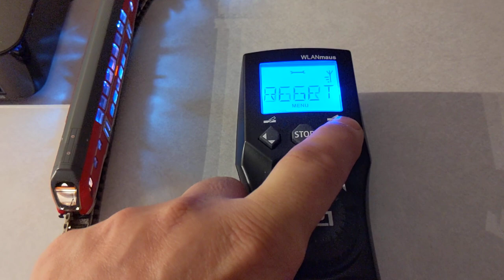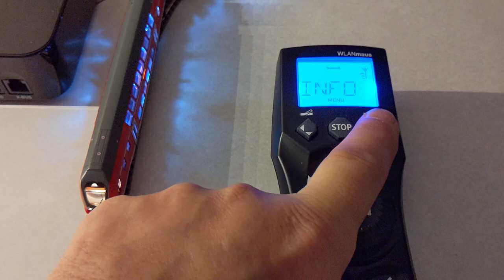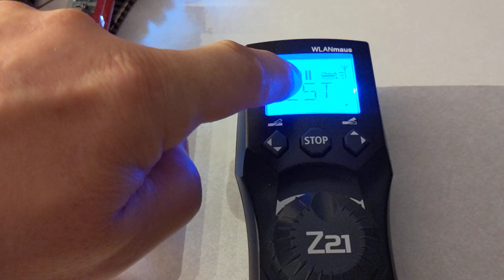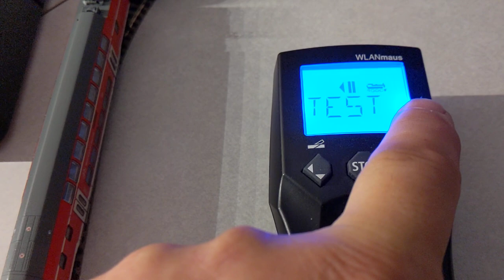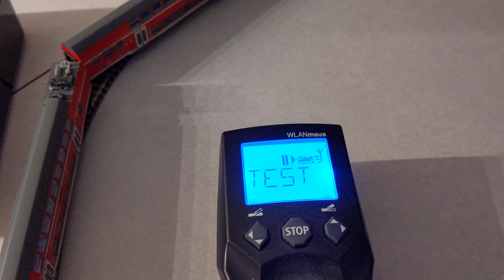Новые прошивки Roco Z21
Постоянно проверяйте прошивки чтобы были последние версии на командной системе и на других устройствах это очень важно для надёжности работаю вашей командой станции. в этом видео показано как я проверяю версию прошивки на командный станции Roco Z21 и беспроводной MultiMAUS Hand Held Controler
Звуковой декодер Doehler & Haass Steuerungssysteme GmbH & Co. KG